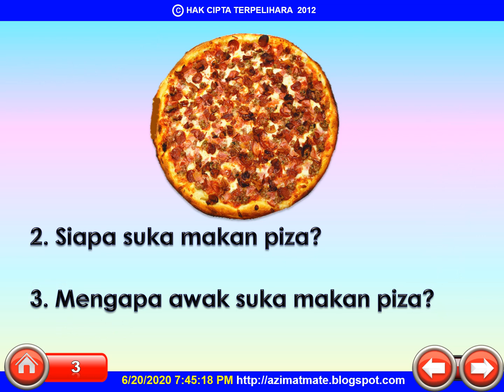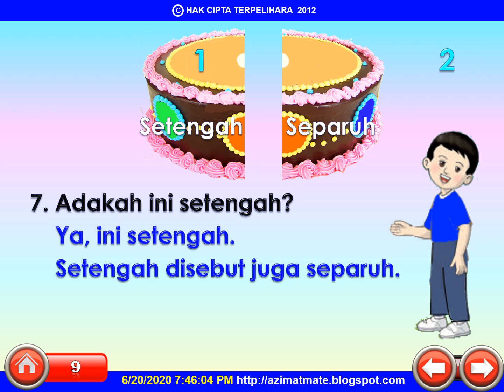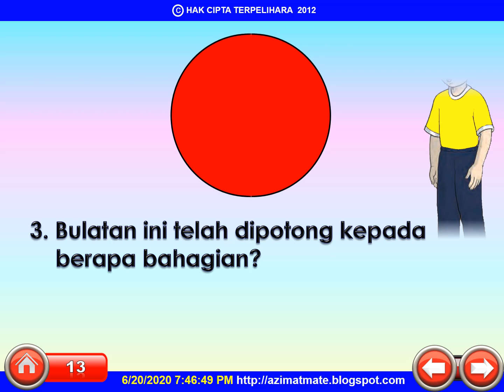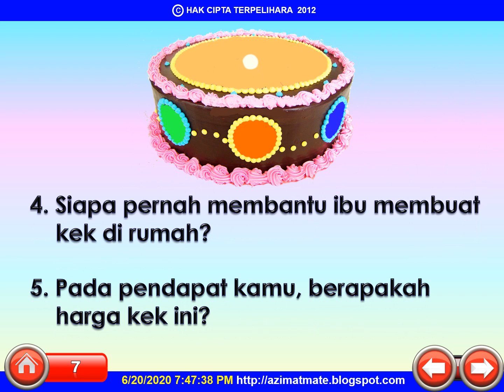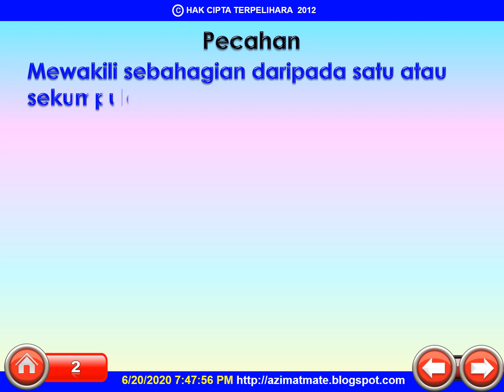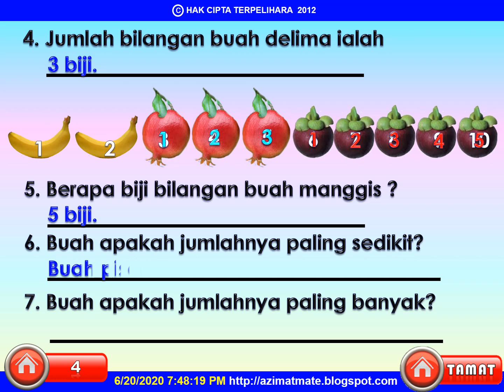TAHUN 1 : APA ITU SETENGAH, SUKU DAN SEBAHAGIAN?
BERKONGSI ILMU PENGETAHUAN LEBIH BAIK DARIPADA BERKONGSI HARTA KEKAYAAN. DENGAN RENDAH DIRI, TUAN/PUAN DIPOHON MENYOKONG DAN MELANGGAN SIARAN INI DEMI MEMARTABATKAN MUTU PENDIDIKAN NEGARA.